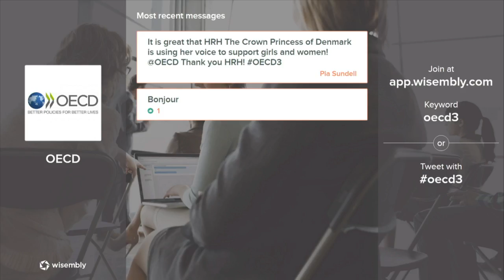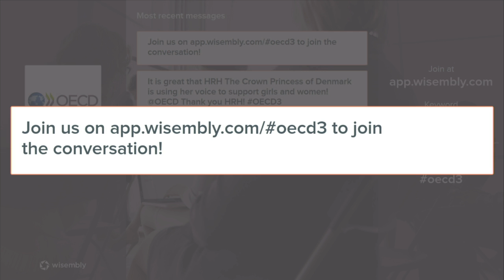OECD Forum 2017 - Col rose, col bleu